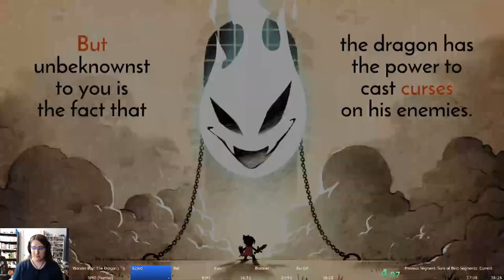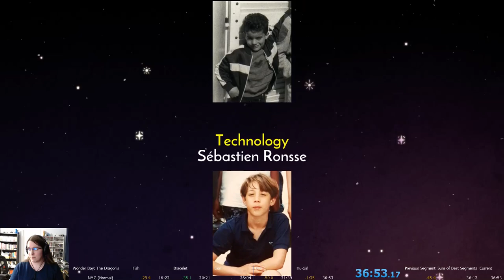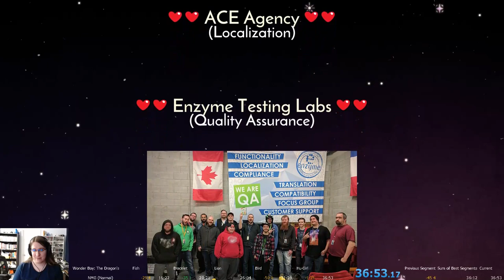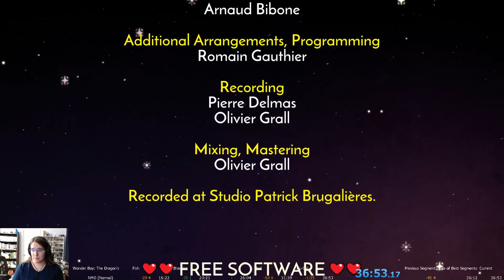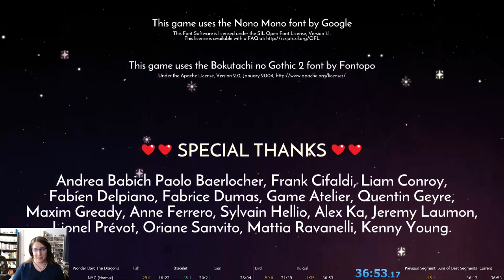Wonder Boy: The Dragon's Trap NMG (Normal) Speedrun (36:53)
World Record as of April 28, 2017